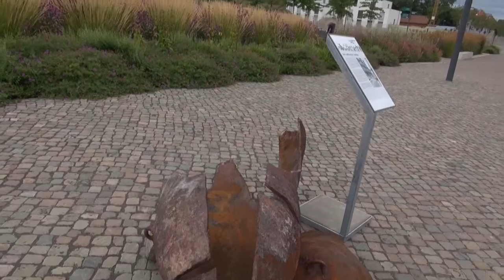Landesgartenschau in Landau/Pfalz Germany 6-2015 Teil 1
2015 wurde die Landesgartenschau in Landau veranstaltet.
Eine mehrteilige Clipserie, bzw eine Playlist mit Landesgartenschau Landau 2015 befindet sich in meinem Kanal.
Auch die Herheimer Saitenhüpfer habe ich auf der Bühne in einigen Clips aufgenommen.